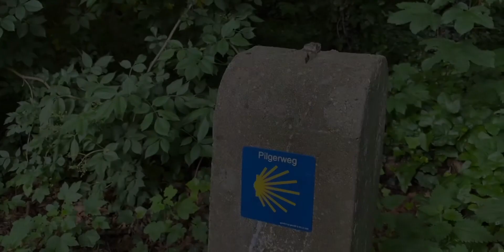2. Liberté!💃【Terpsichore/Ballet& Courante】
Um 1600 war Michael Schultheiß –Praetorius in lateinischer Übersetzung – ein hochangesehener Musiker und Komponist, Kapellmeister am Hof in Wolfenbüttel. Er ist heute meist nur noch Fachleuten bekannt, aber man kennt ihn doch vor allem durch seine Bearbeitung des Weihnachtsliedes "Es ist ein Ros entsprungen". Gestorben vor 400 Jahren, geboren vor 450 Jahren, beides am gleichen Tag, dem 15. Februar, und hat mehr als 1700 Werke herausgebracht…

Michael Praetorius wurde als Michael Schulteis 1571 in Creuzburg an der Werra geboren. Sein Vater war Pfarrer, hatte noch bei Luther persönlich studiert. Auch Sohn Michael widmete sich jahrelang der evangelischen Theologie. Seinen Unterhalt verdiente er nebenbei mit dem Orgelspiel, das ihn allerdings schnell bekannt machte. Michael Praetorius war Theologe und Musiker zugleich.

Auf der Schwelle von der Renaissance zum Frühbarock erschuf Praetorius ein Riesen-Werk der Instrumental- und Chormusik, das Syntagma musicum(Musikalische Ordnung). Er war einer der ganz wenigen, die zudem ein musiktheoretisches Werk mit maßstabsgetreuen Zeichnungen hinterließen. Ohne das Praetorius’ bedeutendstes Buch wüssten wir heute gar nicht mehr, wie manche Instrumente im frühen 17. Jahrhundert geheißen und vor allem ausgesehen haben.

Auf den Befehl des Prinzen Friedrich Ulrich hat Michael Praetorius etwa 300 Melodien Französischer Tänze mit Tonsätzen zu vier und fünf Stimmen versehen und unter dem Titel ''Terpsichore'' drucken lassen. Friedrich Ulrich hatte diese Tänze auf seiner Kavalierreise in Paris kennengelernt und den Tanzmeister nach Wolfenbüttel mitgebracht, um der Hofgesellschaft diese neumodischen Tänze beizubringen. In seiner Abhandlung ''Syntagma musicum'' vermerkt er dazu, dass er unter diesem Titel ursprünglich acht Bände plante. Erhalten ist nur die ''Terpsichore''.
Zusammen mit Heinrich Schütz und Samuel Scheidt war er 1618 eingeladen, die Domkonzerte in Magdeburg einzurichten. 1619 war er außerdem in Leipzig und Nürnberg. Nach einem Aufenthalt in Kassel kehrte er 1620 nach Wolfenbüttel zurück, wo er kurze Zeit darauf starb. Er wurde rechts unterhalb der Orgel in der Hauptkirche Beatae Mariae Virginis in Wolfenbüttel beigesetzt.

1600年頃のドイツでは、ミヒャエル・プレトリウス（本名シュールタイスをラテン語にしたもの）は、チューリンゲン地方のヴォルフェンビュッテル宮廷付きの音楽家、作曲家、指揮者として大変有名でした。今日では音楽専門家にしか知られていないプレトリウスですが、彼の作品のクリスマス音楽「一輪の薔薇が咲いて」はドイツでは大変有名な賛美歌です。450年前に生まれ、400年前の同じ日に亡くなった彼は、１７００以上の作品を遺しました。

プレトリウスは1571年にクロイツブルグで生まれました。（クラウディオ・モンテヴェルディより４最年少）父親は敬虔な牧師で、ルターの元で神学を学びました。その息子ミヒャエルもプロテスタント神学を学び、収入を得るためにオルガンを演奏していましたがその腕は素晴らしく、オルガン弾きとして瞬く間に有名になりました。ミヒャエル・プレトリウスは神学者であり音楽家でもあった人物なのです。

ルネッサンス後期からバロック初期時代にかけて活躍したプレトリウスは、偉大な作品「音楽大全」を執筆しました。彼は当初としては実に稀な、音楽理論とそれに付随する詳細なスケッチを書き留めました。この歴史的作品がなければ、今日私達は１７世紀当初使われていた楽器の名前や形を知ることができなかったのです。

王子フリードリヒ・ウルリッヒの命令により、プレトリウスは３００余りのフランス舞曲を４ー５声部の曲に編曲し「テルプシコーレ」として出版しました。パリでの騎士旅行でフランス舞曲を聞き感銘を受けたウルリッヒ王子は、専門舞踏家を自分の宮廷に招き、当初流行していたフランス舞曲を取り入れました。プレトリウスは「音楽大全」に、様々な様式の舞曲について８冊の本を書くことを示唆していますが、現存しているのは「テルプシコーレ」一冊のみです。

1618年、プレトリウスは当時活躍していたハインリッヒ・シュッツやサムエル・シャイドらと共に大聖堂での演奏会を企画する為にマクデブルクに招待されました。1619年にライプツィヒ、ニュルンベルクなどでも仕事を依頼され1620年にヴォルフェンビュッテルに戻ったプレトリウスは、間もなく1621年に亡くなりました。その功績を称えられ、ヴォルフェンビュッテルの主要教会である聖マリーエン教会のオルガンの右脇に埋葬されています。

Michael Praetorius, original name Michael Schultheiss, (born February 15, 1571, Creuzburg, Thuringia [Germany]—died February 15, 1621, Wolfenbüttel, Brunswick-Wolfenbüttel), German music theorist and composer whose Syntagma musicum (1614–20) is a principal source for knowledge of 17th-century music and whose settings of Lutheran chorales are important examples of early 17th-century religious music.

He studied at Frankfurt an der Oder and was organist and eventually court kapellmeister to Duke Heinrich Julius of Brunswick-Wolfenbüttel. After his patron’s death in 1613, Praetorius spent more than two years at Dresden, where he heard the latest Italian music. In his last years he visited many German courts, as a director, performer, and consultant. Zealous for the advancement of music, he admired Italian music and had a predilection for rich and varied settings for voices and instruments. His output was considerable and varied. The most significant collections of his works are Musae Sioniae (nine parts, 1605–10), consisting of more than 1,200 settings of chorales, partly for 8 to 12 voices in Venetian double choir style, partly in simple two-, three-, and four-part style; and the Puericinium (1621), where the chorale strophes receive varied treatment, foreshadowing the chorale cantata. Praetorius published much music other than his own, and in his collection Terpsichore (1612) he introduced several hundred foreign dance pieces to Germany.

Of the three surviving parts of the Syntagma musicum, the most important is Vol. II, which describes and classifies many ancient and all existing musical instruments. They are lavishly illustrated in an appendix.

 "Es ist ein Ros entsprungen": am 17. Tag in unserem Adventskalender 2020